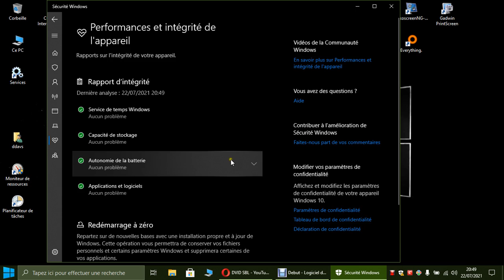Windows defender win 10 bullshit action recommandée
je leur recommande avant tout: de corriger leur bugs avant de sortir win 11.
merci !